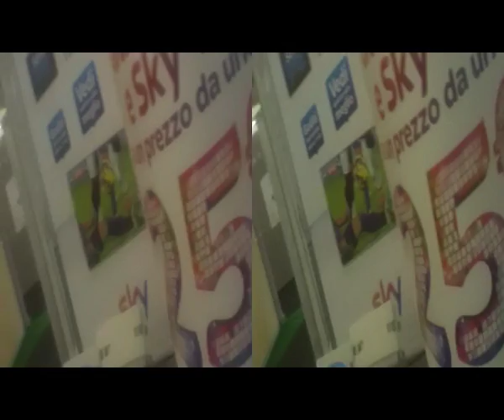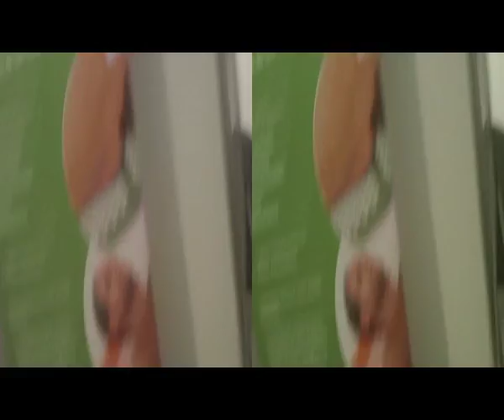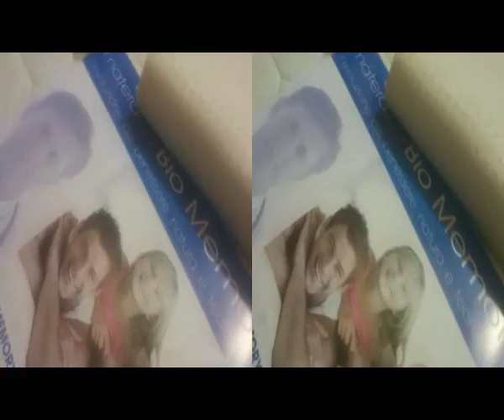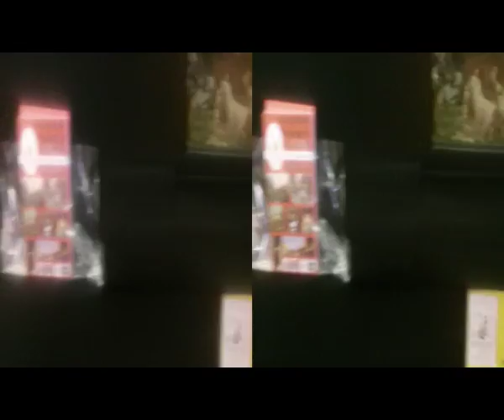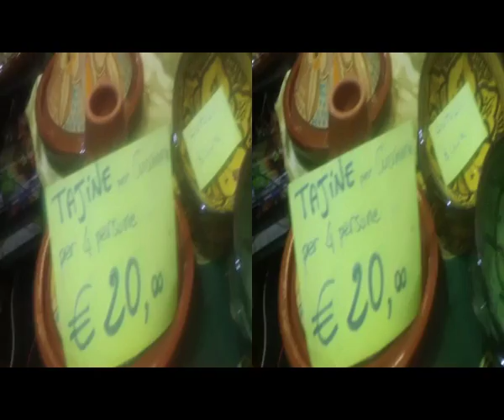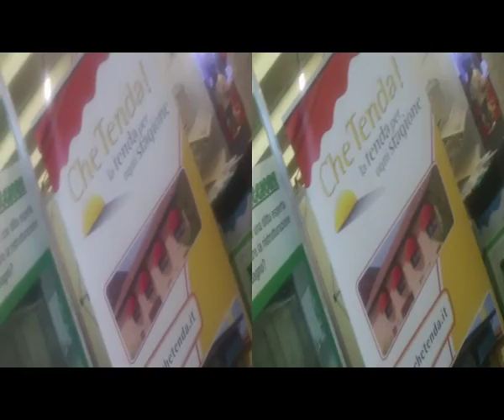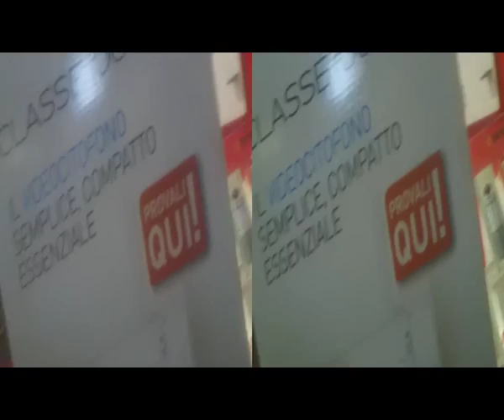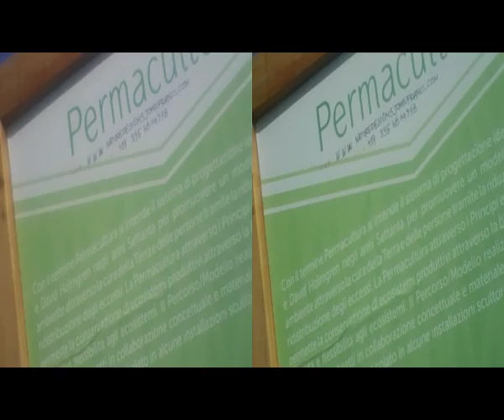3D Anaglyph Lariofiere Oct.2015 Exhibit [by Sergio Conegliano]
3D Anaglyph Lariofiere Oct.2015 Exhibit [by Sergio Conegliano]
NB.[°] WithSetting[GearSymbol]ON&typic.Browser 'Mozilla Firefox'